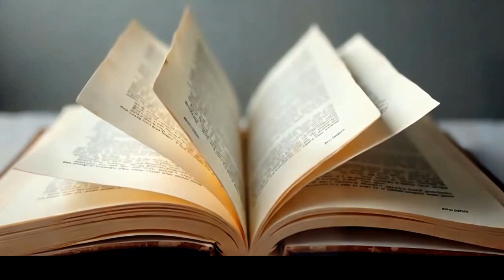Why Islam? A journey from doubt to belief.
This book delves into an exceptionally contentious topic within the Islamic sphere, one that has never before been comprehensively explored in written form.
 It embarks on a profound journey, unraveling the intricate concept of the last divine message from God and meticulously examining the compelling rationale behind Islam's assertion as that ultimate and conclusive message. In these pages, readers will encounter a thought-provoking exploration that traverses the historical, theological, and philosophical dimensions of this fundamental Islamic belief. The author engages in a deep and enlightening discourse, offering unique insights and perspectives that challenge prevailing notions and encourage contemplation. Through meticulous research and a compelling narrative, this book invites readers to critically evaluate the foundations of their faith and expand their understanding of Islam's position as the final divine message from the Almighty.